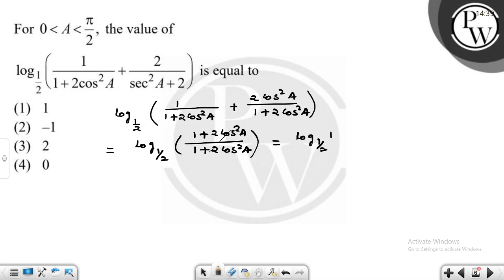For&nbsp;0&lt;A&lt;&pi;2, the value of&nbsp;log1211+2cos2A+2sec2A+2 is equal to....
For&nbsp;0&lt;A&lt;&pi;2, the value of&nbsp;log1211+2cos2A+2sec2A+2 is equal to 📲PW App